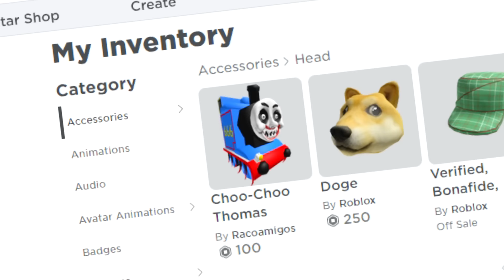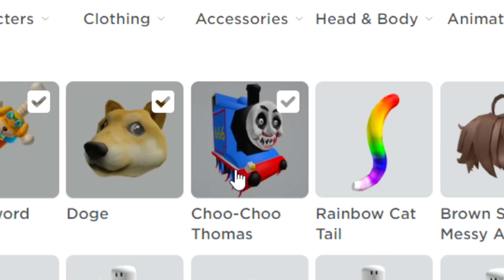These Thomas & Friends Roblox Games Are Funny!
Aaaaaand I'm back once again! It's been quite some time since I played Roblox, so let's see what's in store for us today! Time for a bunch of new and cool Thomas & Friends games!